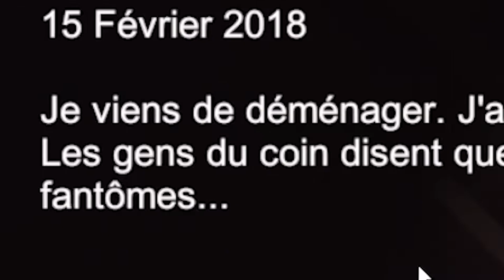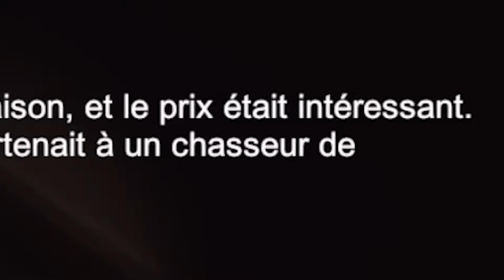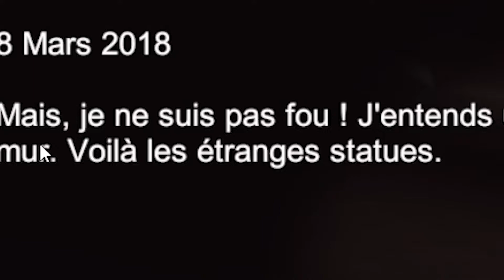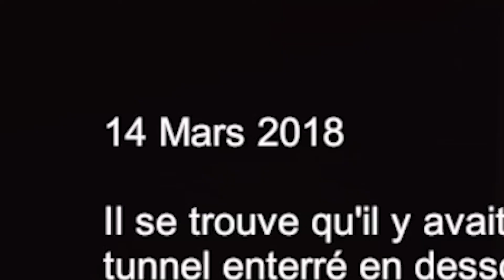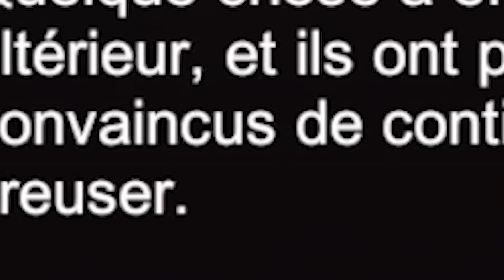UNE MAISON HANTEE PAS COMME AUTRE !!!😨(Halloween c'est vraiment flippant)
Salut les gens, aujourd'hui c'est Halloween, et pour halloween je vais joue à un jeu horreur pour halloween. Le jeu pour halloween ce prénomme "A last and Will Testament". Un jeu d'énigme en rapport avec halloween, avec des screamer halloween et des trucs flippants halloween.
Bref j'espère que cette vidéo vous plaira et on se dit pour une prochaine vidéo. Aller Tchao.

Logiciel utilisé pour la vidéo:
-Première pro cc 2021 pour le montage.
-Photoshop cc 2021 et pour la miniature.